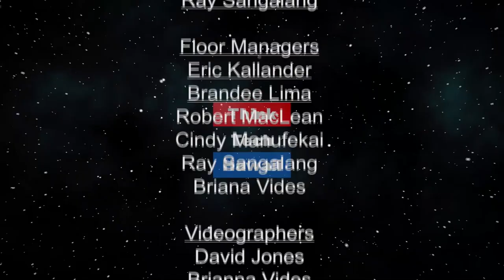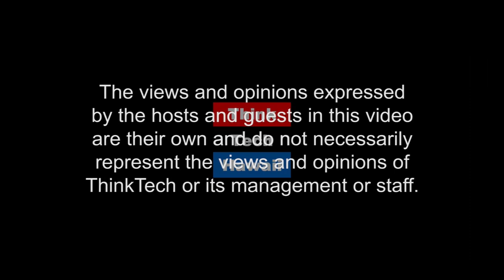Akina and Yamachika Talk Taxes (Hawaii Together)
Tax Season.  It's legislative season again, so taxpayers beware!  Tom Yamachika gives us a round up of the latest proposals to raise taxes on Hawaii residents.  Find out what makes sense and what doesn't.

The host for this episode is Keli'i Akina.  The guest for this episode is Tom Yamachika.